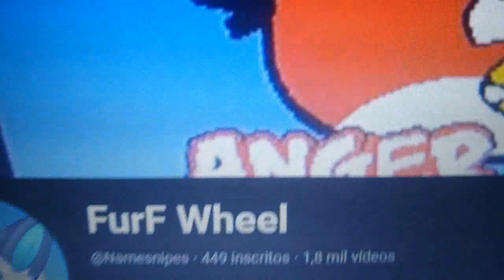i Got an iphone! - FurF Wheel